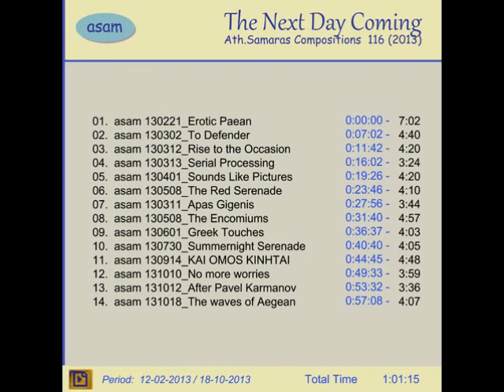asam CD116 (2013) - The Next Day Coming!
Collection: "asam CD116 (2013) - The Next Day Coming!".
A complete CD, with tracks as described in the video mask.
[asam] is a Civil Engineer & self-educated composer.
NOTE: This is for music collectors.
You can also convert all tracks in mp3 format,
and to keep in your collection.
Ένα πλήρες CD, όπως περιγράφεται στην εικόνα του video.
Μουσική από τον Έλληνα συνθέτη Θανάση Σαμαρά [asam].
Ο [asam] είναι Πολ. Μηχανικός & αυτοδίδακτος συνθέτης.
ΣΗΜ: Το παρόν είναι για συλλογή.
Μπορείτε επίσεις να μετατρέψετε όλα τα κομμάτια σε
μορφή mp3, και να τα φυλάξετε στη συλλογή σας.
About Me:
Ath Samaras (born 17 February 1948 in Greece), is a modern Greek composer (self-educated). His main vocation is a Civil Engineer, having the music as a hoddy. He loves to compose music, and share it to his friends, in all the world.
Ath Samaras began the self-training in music, during his Civil Engineering studies in Athens, since 1967. Later on, he improved his knowledge about music, history of music, of instruments, of harmony etc., by studying of every book relating to music,
regarding the harmony, the art of composing and orchestration.
He composes by using PC and the relative music programs, composing "point by point" in the electronic pentagram, but does not uses any method of mixing. He constantly avoid to compose popular music (e.g. greek buzuki etc.).
Ath Samaras considers music as a hobby. Especially he loves the Classical Music. and his compositions categorised as "Contemporary Classical Music".
Ο Αθ. Σαμαράς (γεννηθηκε 17 Φεβ. του 1948 στην Ελλάδα), είναι ένας σύγχρονος Έλληνας συνθέτης (αυτοδίδακτος). Το κύριο επάγγελμά του είναι Πολιτικός Μηχανικός, με τη μουσική ως hoddy του. Του αρέσει να συνθέτει μουσική, και να τη μοιράζεται με τους φίλους του, σε όλο τον κόσμο.
Ο Αθ. Σαμαράς ξεκίνησε την αυτο-εκπαίδευση στη μουσική, κατά τη διάρκεια των σπουδών του ως Πολιτικός Μηχανικός, στην Αθήνα, από το 1967. Αργότερα βελτίωσε τις γνώσεις του για τη μουσική, την ιστορία της μουσικής, τα όργανα κλπ., με τη μελέτη
κάθε βιβλίου σχετικού με τη μουσική, όσον αφορά την αρμονία, την τέχνη της σύνθεσης και της ενορχήστρωσης.
Συνθέτει με τη χρήση υπολογιστή και τα σχετικά προγράμματα μουσικής, συνθέτοντας "σημείο προς σημείο" στο ηλεκτρονικό πεντάγραμμο, αλλά ποτέ δεν χρησιμοποιεί οποιαδήποτε μέθοδο μιξαρίσματος (mixing). Σταθερά αποφύγει να συνθέσει λαϊκή μουσική (π.χ. ελληνικό μπουζούκι κλπ.).
Ο Αθ. Σαμαράς θεωρεί την μουσική ως ένα "hobby". Ιδιαίτερα αγαπά την κλασική μουσική, και οι συνθέσεις του κατηγοριοποιούνται ως "Contemporary Classical Music".

Timelist:
01. Erotic Paean 00:00
02.To Defender 07:02
03. Rise to the Occasion 11:42
04. Serial Processing 16:02
05. Sounds Like Pictures 19:26
06. The Red Serenade 23:46
07. Apas Gigenis 27:56
08. The Encomiums 31:40
09. Greek Touches 36:37
10. Summernight Serenade 40:40
11. KAI OMOS KINHTAI 44:45
12. No more worries 49:33
13. After Pavel Karmanov 53:32
14. The waves of Aegean 57:08